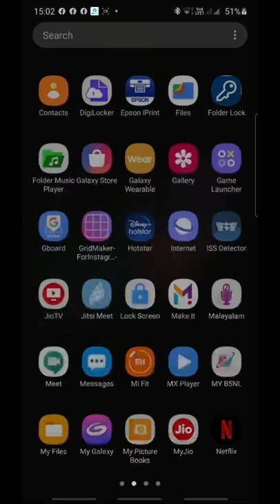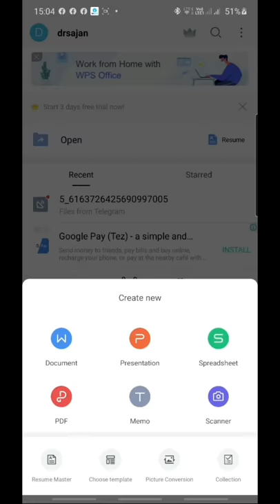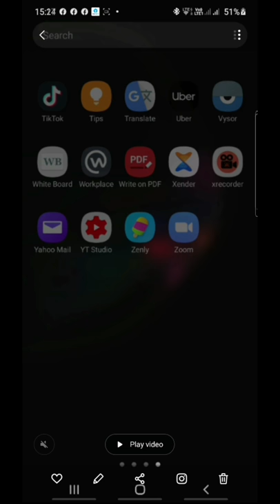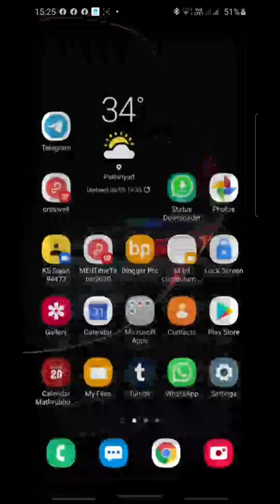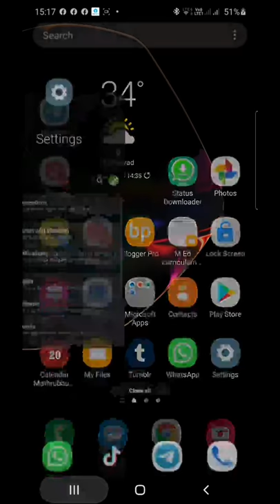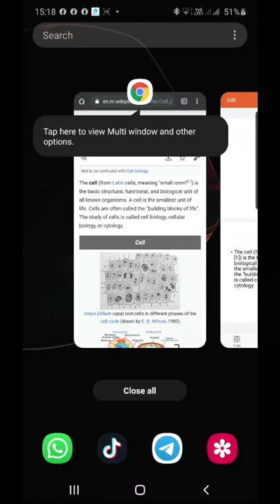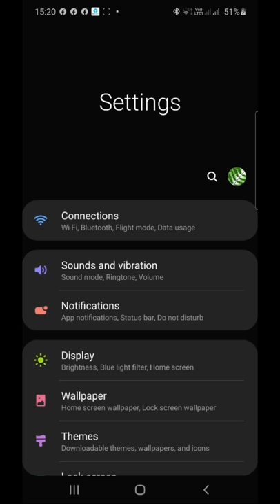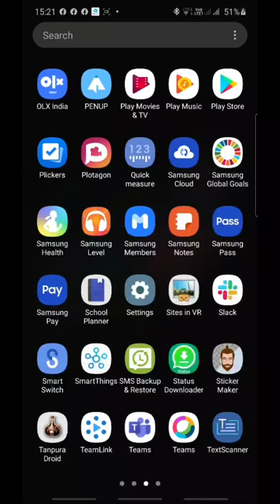Android mobile phone fundamentals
This video describes the tips and fundamentals of Android phone uses narration of the the video in Malayalam language